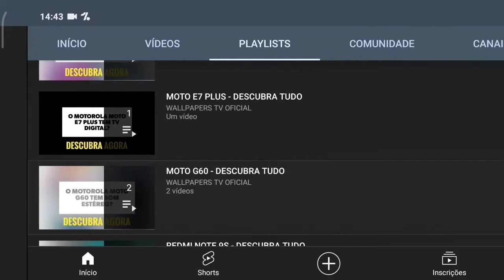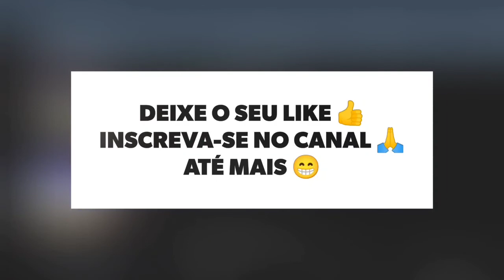🔴 O REALME 9I TEM IMPRESSÃO DIGITAL?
No vídeo de hoje respondo se o Realme 9I tem suporte para a tecnologia do leitor de impressão digital, e a resposta é sim. O Realme 9I tem suporte para a tecnologia do leitor de impressão digital, assim este aparelho tem uma maior segurança, felizmente.